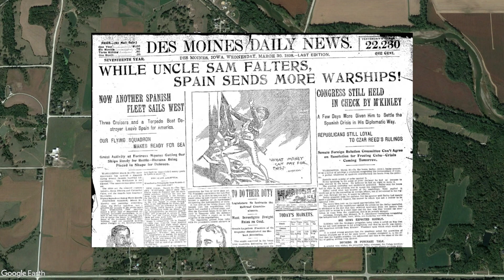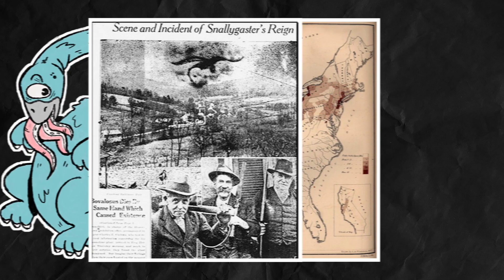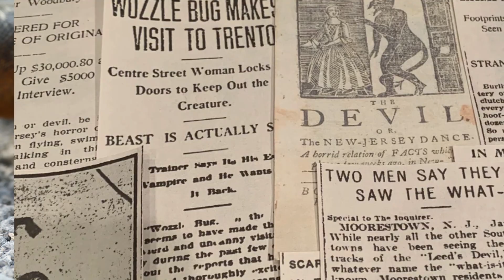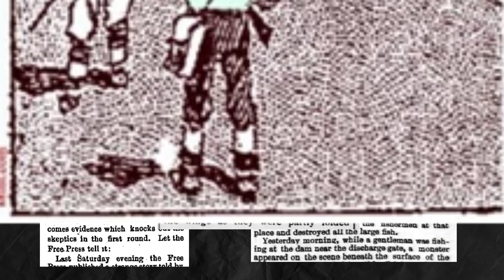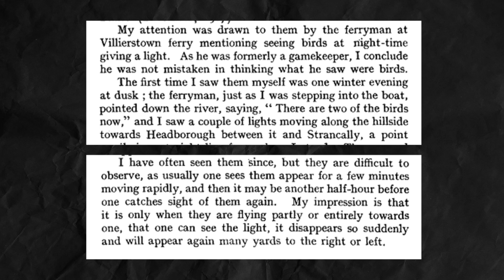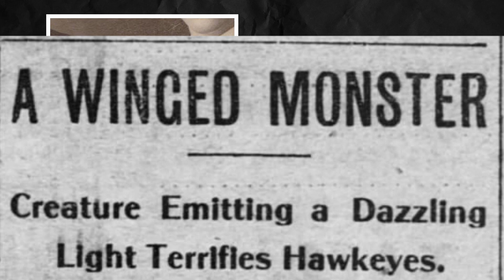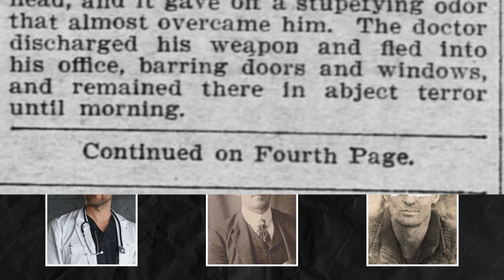A Strange Being is Terrifying People in Iowa | The Van Meter Visitor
Terror in the skies! In the early 1900's the Van Meter Visitor terrified the people of Van Meter, Iowa. Was it aliens, birds, a blatant hoax? Find out more about this scary mystery cryptid on the latest episode of The Insomnia Society!

Images of persons are not always representative of the actual persons. (Stock images used where none available.)

The Insomnia Society is a channel focused on scary, weird, and (hopefully!) true horror stories. We cover cryptids, the supernatural, dogman, ghosts, scary mysteries, high strangeness and much more! In this channel, you'll find storytelling of the supernatural, the unknown, cryptids, urban legends and folklore. If you enjoy shows like Unsolved Mysteries, Paranormal Witness, or anything by Josh Gates, you'll love the Insomnia Society!

Images, videos, assets:
Envato elements
Pexels
Adobe Stock
Google Images (Creative Commons)